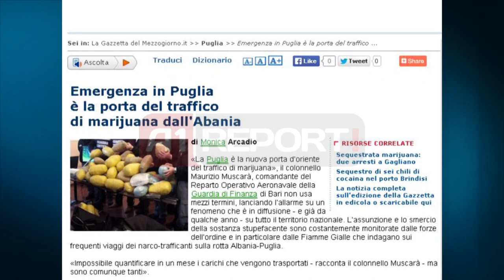A1 Report - Itali, Puglia porta e re e trafikut të mariuanës nga Shqipëria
PUGLIA- Puglia është porta e re nga hyjnë ngarkesat e mëdha me mariuanë të trafikuara nga Shqipëria.

Kolonel Maurizio Muscarà, komandant i Repartit operativ i Guardia di Finanza në Bari jep alarmi për një rrugë të re tranzit të transportit të drogës nga Shqipëria drejt Italisë.

"Është e pa mundur që të llogarisësh në një muaj ngarkesat që transportohen - tregon Koloneli Muscarà, për "Gazzetta del mezzogiorno.it"  - megjithatë janë shumë".

Marijuana, në sasi jo të vogla, vjen në orët e vona transportuar nga motoskafe apo gomone të përmasave të mëdha (por edhe nga peshkarexha apo të tërhequra nga motorë uji) të përshtatur me motorë të fuqishëm dhe në gjendje që të udhëtojnë normalisht edhe në kushte moti jo të mira.

Tonelata droge të mirëpaketuara shkarkohen në brigjet bareze, salentine apo foxhiane duke ua besuar  grosistëve lokalë të cilët kujdesen që ta shpërndajnë në brendësi të territorit të vendit, përveç se në Puglia.

Droga që mbërrin në brigjet pugliese, më të afërtat me "Vendin e Shqiponjave", ka si destinacion të gjithë tregun italian dhe sidomos zonën veriore.

Lombardia, Veneto, Emilia Romagna, Toscana janë vetëm disa prej rajoneve ku substancat shpërndahen gjerësisht. Ajo që del nga hetimet, është fakti se kundër këtij fenomeni janë përfshirë edhe organizma investigativ në nivelit ndërkombëtar.

Ardhja dhe shkarkimi i lëndëve narkotike janë vazhdimisht të monitoruara nga forcat e rendit dhe sidomos nga "Flakat e Verdha" (Roja Financiare), të cilat hetojnë mbi udhëtimet e shpeshta të narko-trafikut në linjën Shqipëri-Puglia.